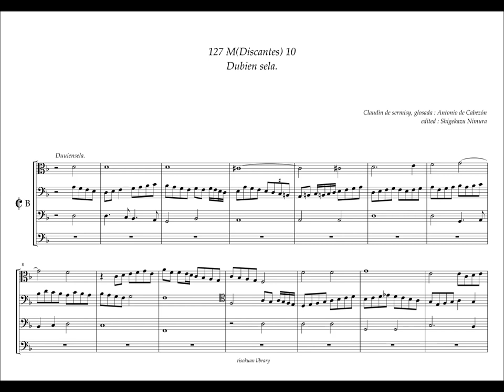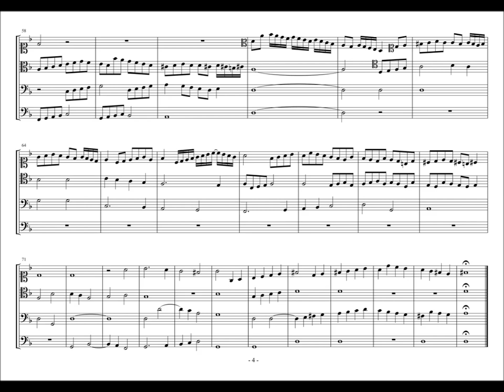Obras de Musica, 127 - M10, "Dubien sela" Claudin de Sermisy, A. de Cabezón